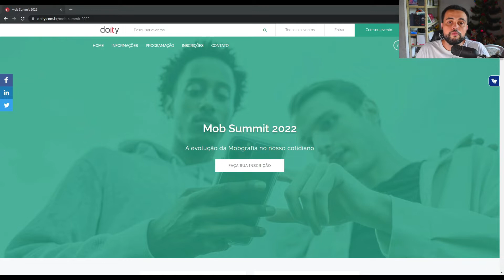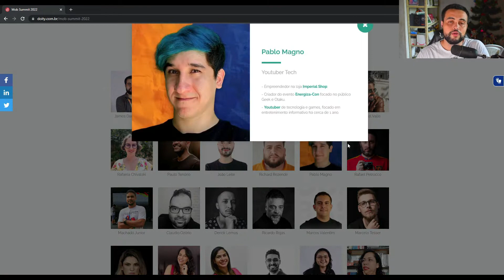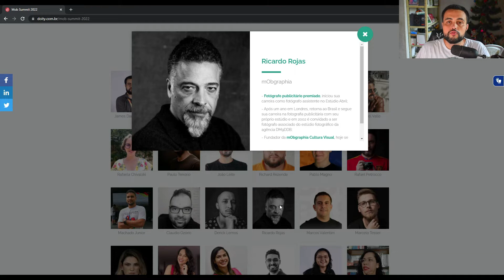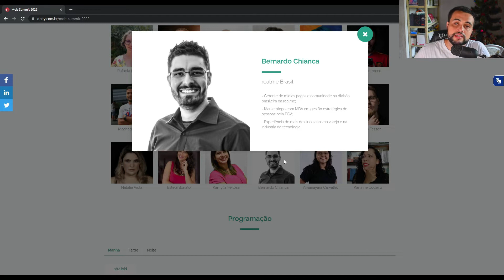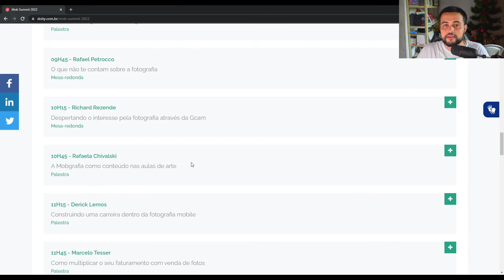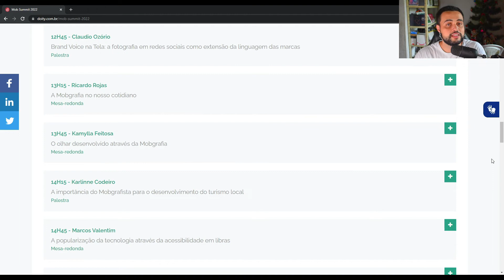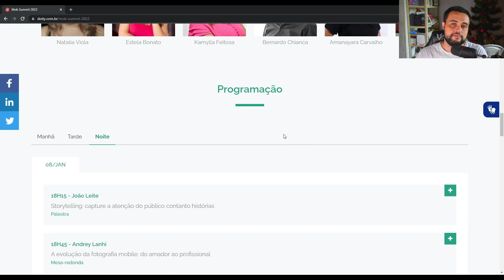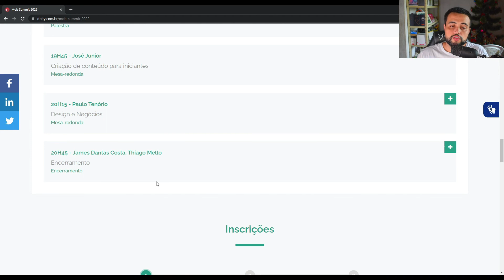Programação Oficial Mob Summit 2022 - Marque na agenda!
O Mob Summit 2022 será o evento gratuito mais ambicioso já realizado pelo Mobgrafando até o momento, e nossa celebração de 4 anos de existência fará a diferença na vida de muitos mobgrafistas que terão conhecimento para alavancar seus trabalhos e criar oportunidades para novos projetos 😃

Assim, trago com muita satisfação a programação oficial do Mob Summit 2022, com 12 horas ininterruptas de conteúdo, começando às 09h da manhã do dia 08 de janeiro de 2022, com encerramento às 21h. Aperte o play e confira a ordem das palestras e mesas redondas, a lista de palestrantes e como se inscrever ✅

00:00 - Programação Oficial Mob Summit 2022
01:05 - A importância de estudar para evoluir na fotografia
02:15 - O Mob Summit 2022
02:55 - Os palestrantes do evento
09:02 - Programação da manhã
11:37 - Programação da tarde
14:40 - Programação da noite
16:21 - Considerações finais

Música usada no vídeo: Cloud Patterns - Cospe 🎶

- Nikon D5300
- Lente Nikkor 18-55mm
- Placa de captura de vídeo 4k usb 3.0
- Adaptador de energia EP-5A para câmera Nikon
- Tripé QZSD Q999H
- Cabeça de tripé reclinável tipo Z Ulanzi
- Ring Light
- Led portátil ULANZI VL-49
- Microfone Fifine K678
- Captura no software OBS Studio
- Edição no software Filmora X